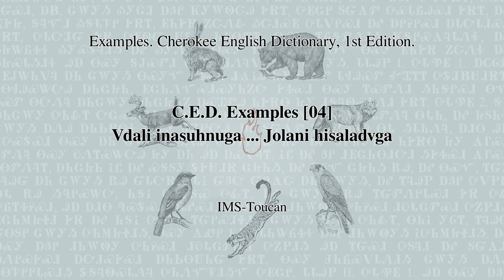C.E.D. Examples [04] V:dali ì:nasǔ:hnú:ga. ... Jǒ:lani hì:saladv̀:ga. (Cherokee English Dictionary)